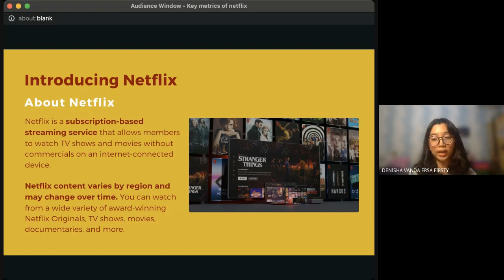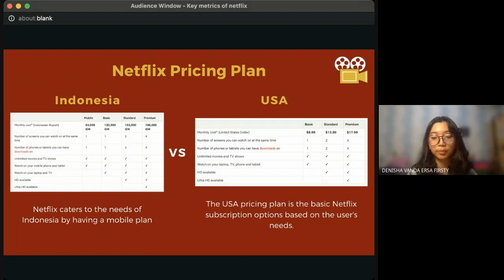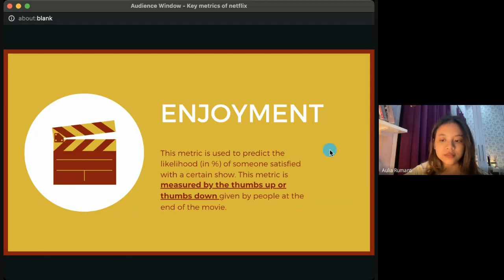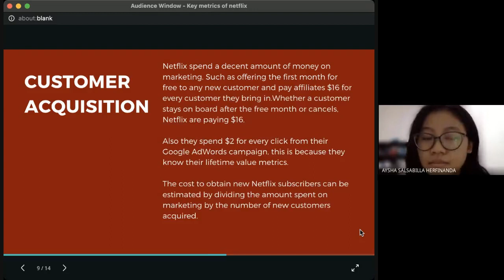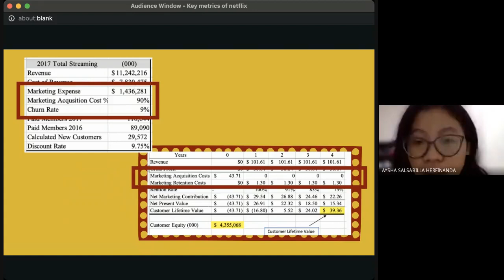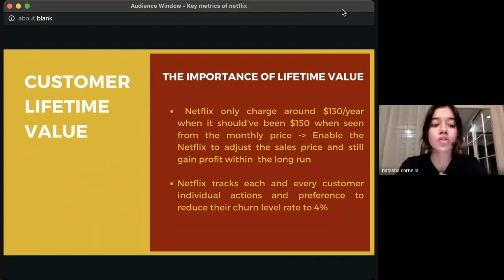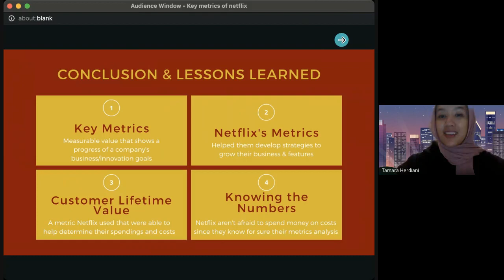Key Metrics of Netflix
Group 5 - Inovasi Produk Jasa